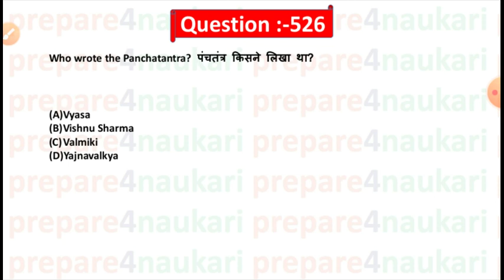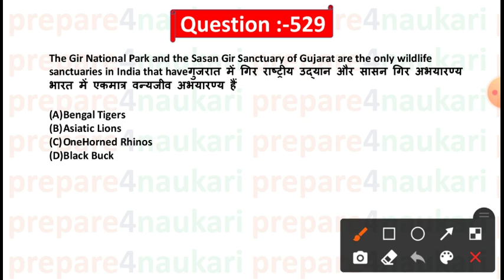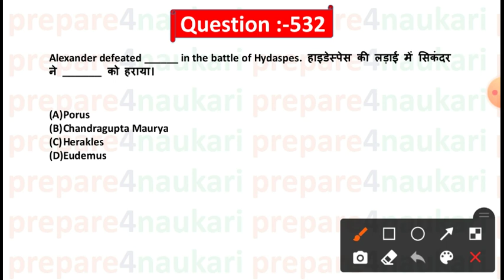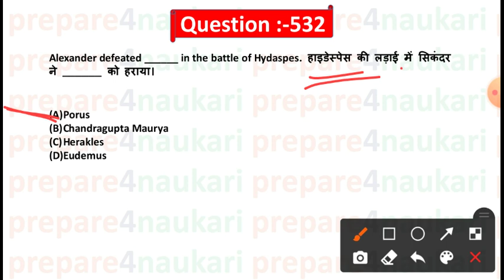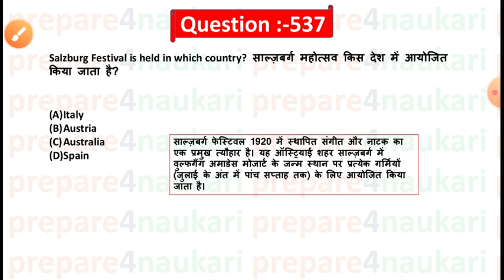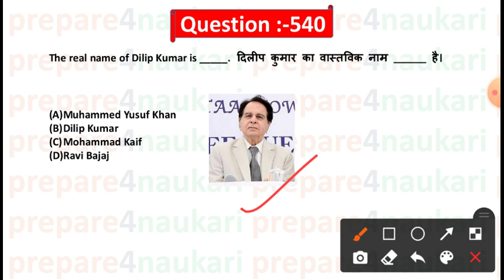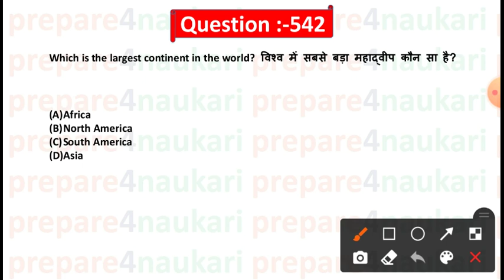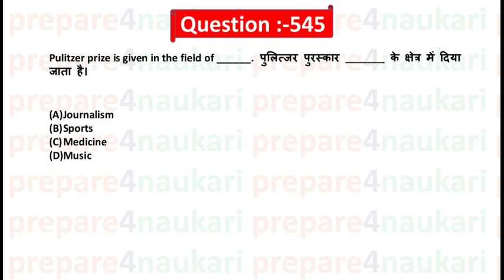HAL DT/MT general awareness preparation | hal important gk question | hal most important ga